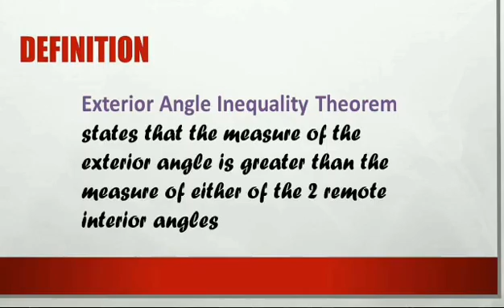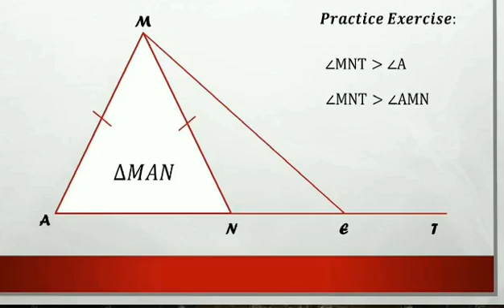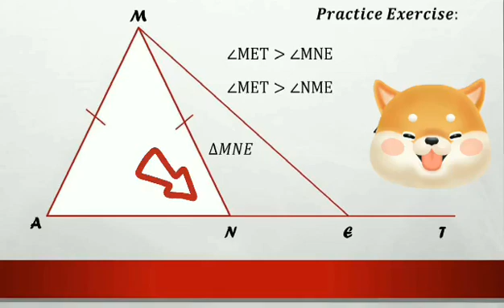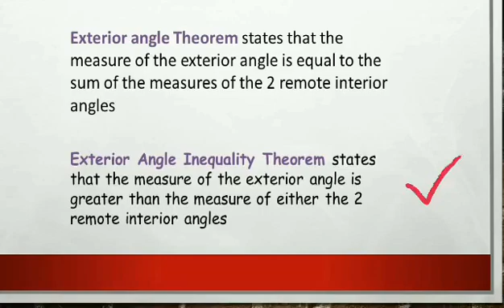EXTERIOR ANGLE INEQUALITY THEOREM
Showing the difference between the exterior angle theorem and exterior inequality theorem.

This video will help you learn Math the easy and Tagalog way.